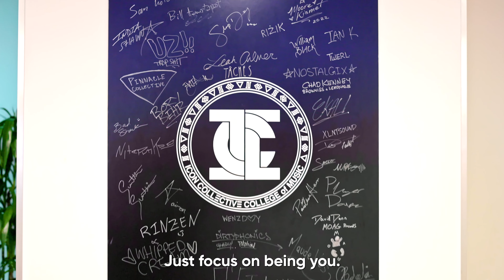Industry Spotlight | Bill Hemstapat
@bill_hemstapat is no stranger to the world of beautiful and lush compositions. With vast experience gained working on numerous large-scale projects, including League of Legends and God of War, he was kind enough to share insight on the endless possibilities of careers in music production. At ICON Collective, we push our students to stay open-minded and curious along their journey, which can lead to open doors and amazing opportunities. Think outside the box!